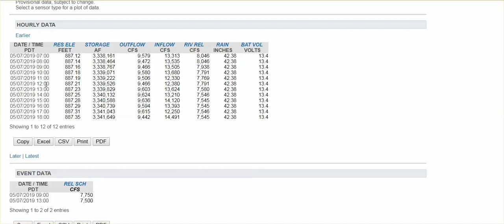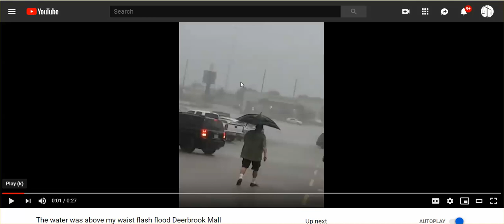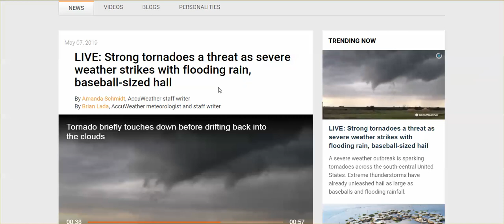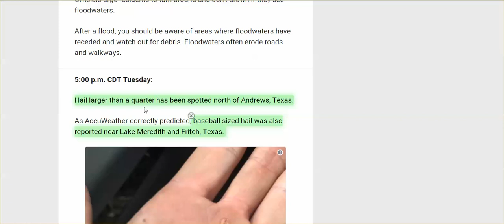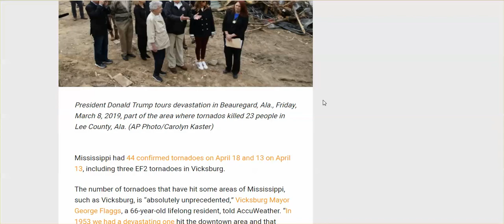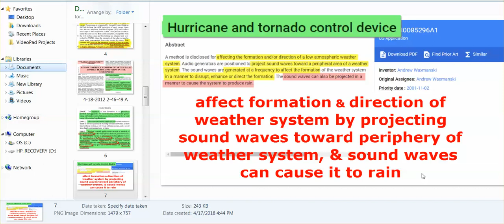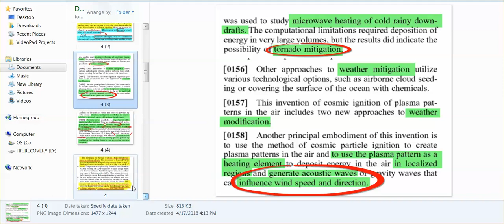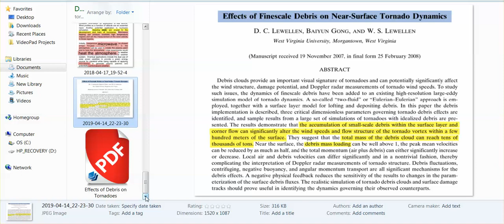Storms Erupt Out Of Nowhere, Hail, Tornadoes, Flooding All Over; Patents Tell It All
Houston Flooding, More flooding in MO, Businesses going under, homes flooded, and more to come tomorrow.

Cosmic particle ignition of artificially ionized plasma patterns in the atmosphere

High-power ELF radiation generated by modulated HF
heating of the ionosphere can cause Earthquakes,
Cyclones and localized heating